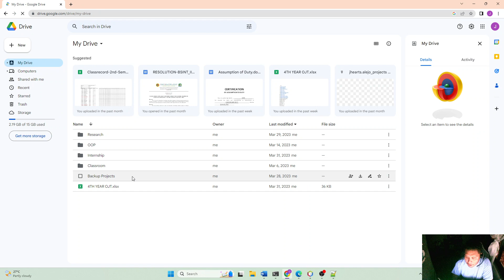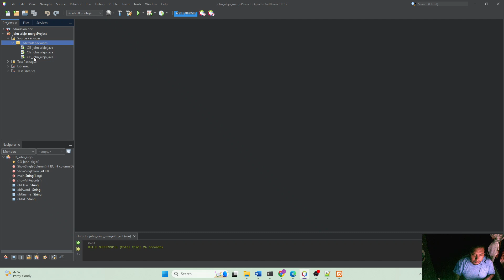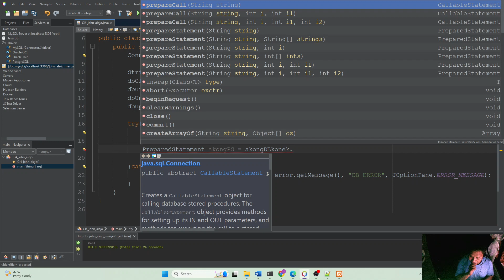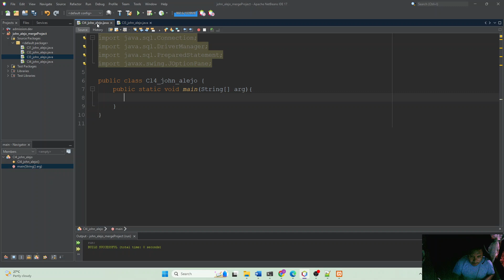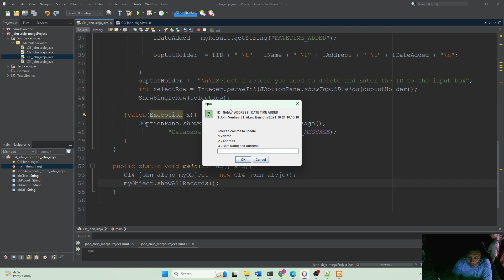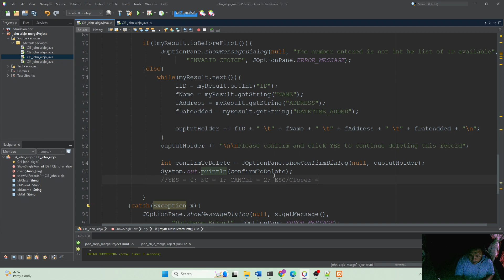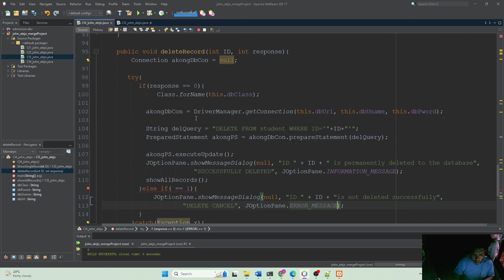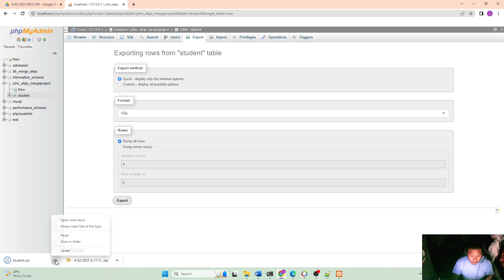5. Simple program that delete data from a table in a database.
Lecture 5 (ITS 205 and ITS 207 Merge Activity)